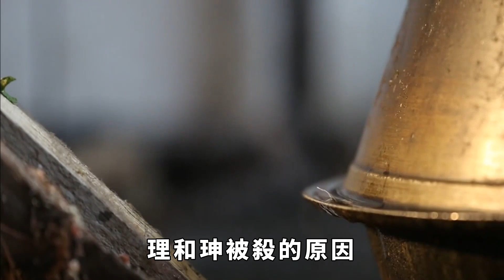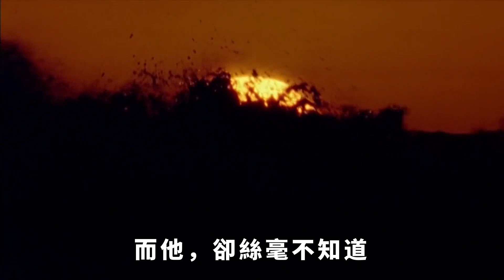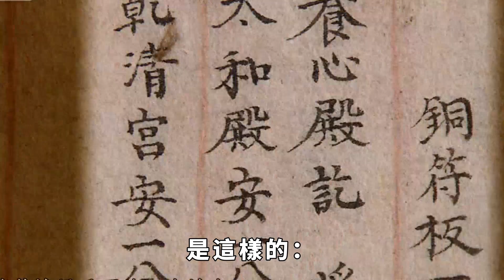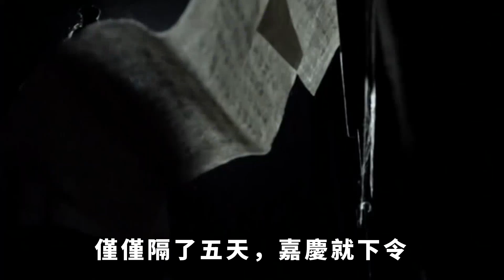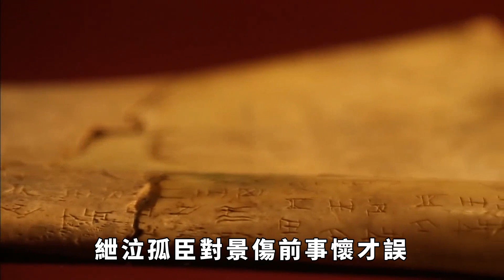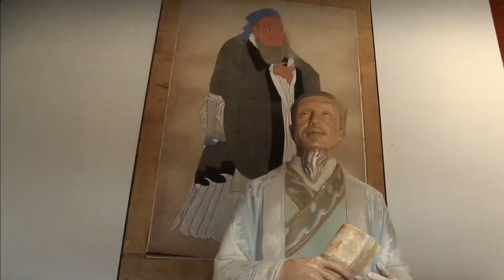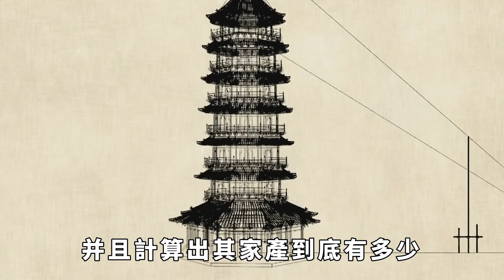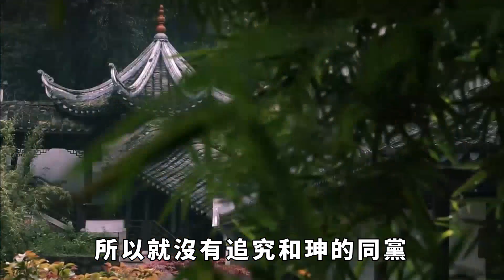和珅為何被嘉慶賜死？貪汙不是最關鍵，主要原因同乾隆有關？【真正歷史】歷史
公元1799年，乾隆帝剛剛去世，嘉慶就命令大學士王傑整理和珅的罪狀，並且將和珅下獄，查抄和珅的家產，在幾天以後，嘉慶賜白綾一條給和珅，和珅在獄中用白綾結束了自己的一生，關於和珅被殺的原因有很多，下面小編就為大家梳理和珅被殺的原因，和珅為何被殺，貪汙並不是真正原因，卻另有隱情讓嘉慶起了殺心。
76歲老臣李善長回家養老，每天耕種，朱元璋為何卻將其滿門抄斬？